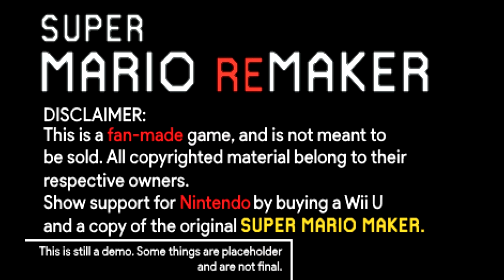Super Mario ReMaker Costume: SMG4